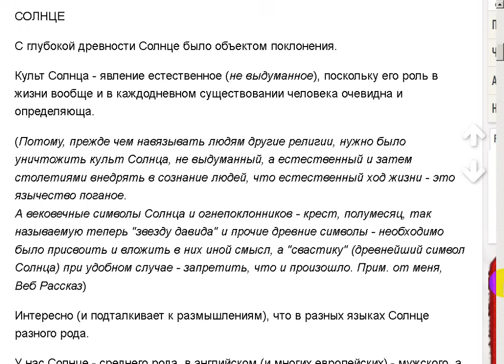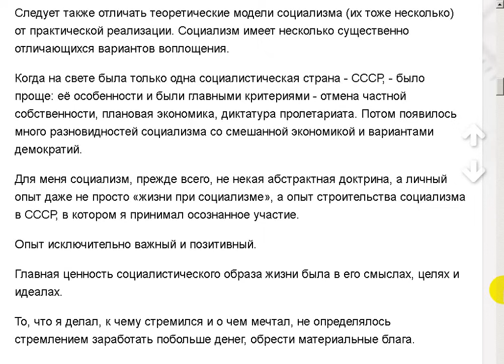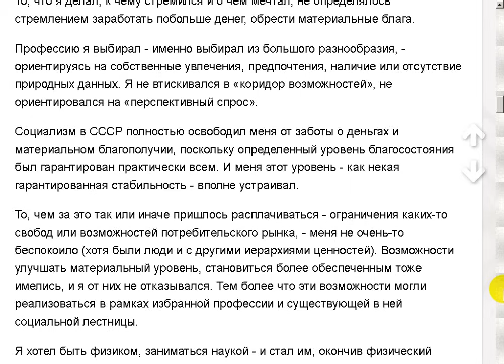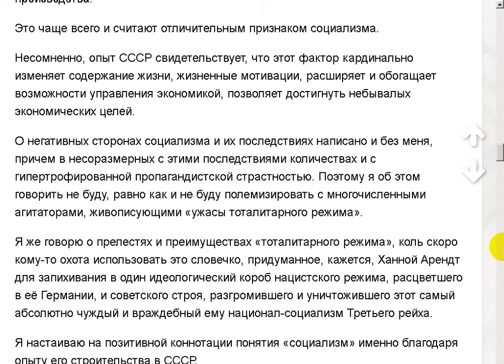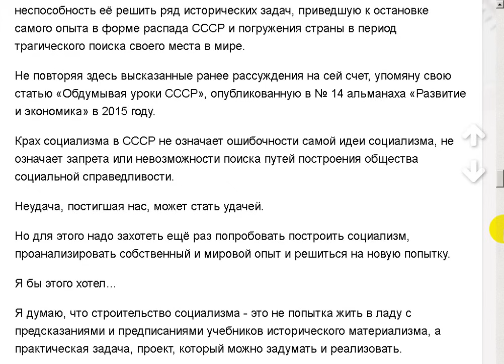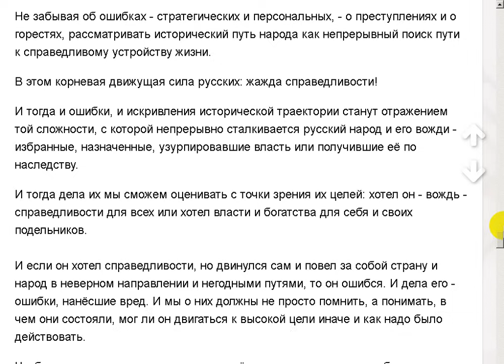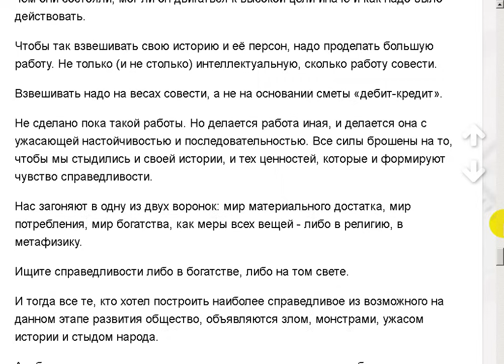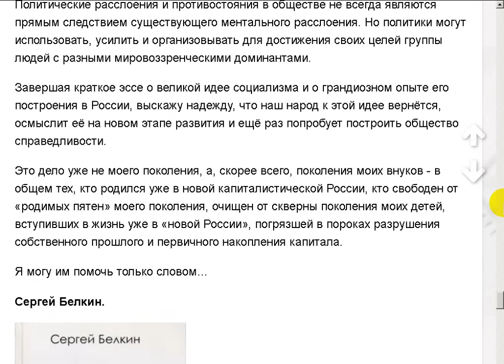Ищите справедливости в богатстве или на том свете.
150 млн прослушали озвученные мной рассказы.
Поддержать автора канала можно здесь:
Сбер Банк МИР: 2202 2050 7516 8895
Сбер Банк Visa: 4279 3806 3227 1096
Tinkoff Банк: 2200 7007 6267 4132

Моя тема и источники:
Слова и смыслы. Сергей Белкин.